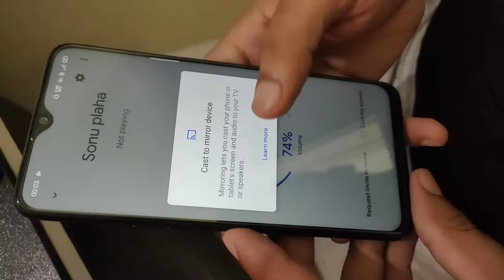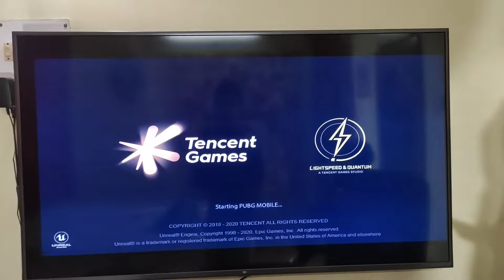Play Pubg In Your Tv. || how to play Game In Smart Tv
this video tell you how to play pubg in your smart tv , mi smart tv 55 inch